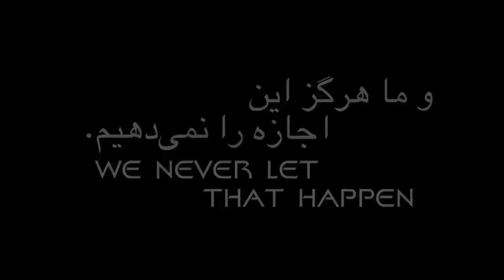We Are Countless WORLDWIDE - سال صبر و استقامت مبارک - NOROOZ 89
Highlights of IRAN 31st Anniversary , and the truth behind the another regime's propaganda. Plus the green-movement's massage to dictator on the night of iranian new year.
آنچه گذشت در ۲۲ بهمن ۸۸، و چگونه حکومت با لشکر کشی و زور جنبش را سرکوب کرد. همچنین پیام جنبش سبز به حاکمیت در هنگام تحویل سال ۱۳۸۹.